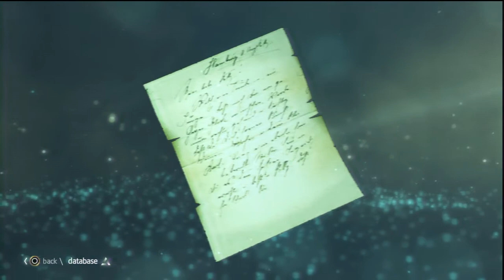Let's play Assassin's Creed 4:Black Flag(PS3)-Episode 10-"Crafting"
This is gonna be an awsome series, the assassin's creed games are some of my favorites and i'm feeling good about this game...and i also i have super stealthy assassin skills

Game: Assassin's creed 4:Black Flag (AC4:BF)
Console: PS3
Recorded with: HD PVR

Assassins Creed 4 Black Flag HD Quality gameplay
AC4 Let's play
Assassin's Creed 4 Let's play